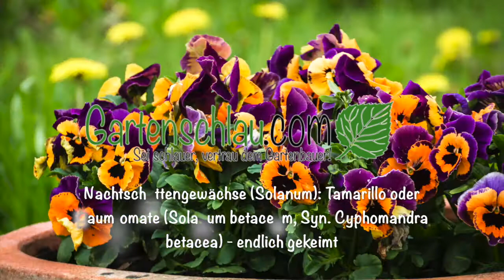Nachtschattengewächse (Solanum): Tamarillo oder Baumtomate (Solanum betaceum) - endlich gekeimt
🌼 Schließe dich mir und 50 Millionen Nutzer*innen an, die Revolut lieben. Registriere dich noch heute!

🌴ropische Grüße
Bernd